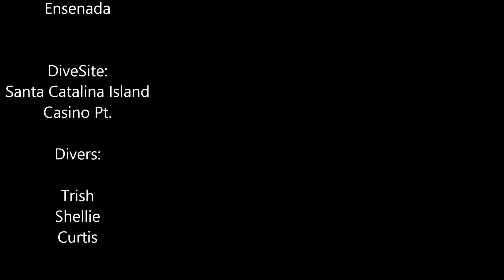2015 Spring Cruise M/S Inspiration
April 2015 Cruise w/Trish, Shellie and Curtis

Long Beach to Catalina to Ensenada.

Scuba dive
discover scuba diving